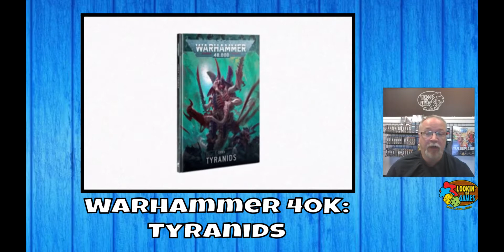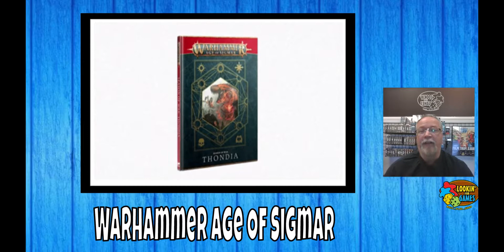Lookin For Games Weekly Update 4-15-2022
Join us each Friday as we go over upcoming events and new products in the LFG Weekly Update!  This week we talk about Wonderland's War, new Tryanids for Warhammer 40K and Albaz Strike for Yu-Gi-Oh!